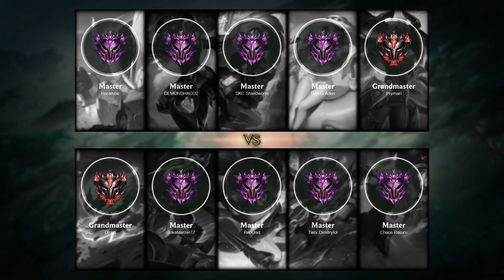Twitch Jungle vs Shaco - NA Master Patch 11.24b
- Skin: Crime City Twitch
- Primary Rune: Press the Attack

Timeline:
00:00 Ban & Pick
00:15 Runes & Abilities
01:42 Gameplay
02:53 Get a SOLO KILL
03:21 Gameplay
04:23 Team FIGHT
04:51 Gameplay
06:06 Team FIGHT
06:34 Gameplay
07:02 Team FIGHT
08:09 Gameplay
08:45 Team FIGHT
09:13 Gameplay
09:38 Get a Double Kill
10:06 Gameplay
11:07 Get a SOLO KILL
11:35 Gameplay
12:36 Hunt The Dragon
13:04 Gameplay
16:35 Get a SOLO KILL
17:04 Gameplay
18:08 Team FIGHT
18:32 Hunt The Dragon
18:42 Team FIGHT
18:56 Gameplay
20:03 Get a Double Kill
20:41 Gameplay
21:06 Hunt The Baron Nashor
21:40 Team FIGHT
22:06 Take down The Turret
22:13 Team FIGHT
22:20 Take down The Turret
22:26 Take down The Inhibitor
22:33 Take down The Turret
22:53 Gameplay
23:23 Get a SOLO KILL
23:44 Hunt The Dragon
23:58 Team FIGHT
24:36 Get a SOLO KILL
25:14 Gameplay
27:07 Get a SOLO KILL
27:31 Take down The Inhibitor
27:47 Team FIGHT
28:15 End credit